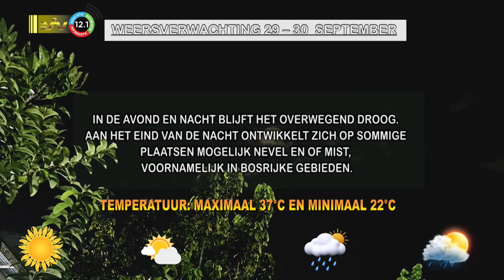29 09 2023 Weersverwachting 29 - 30 september '23